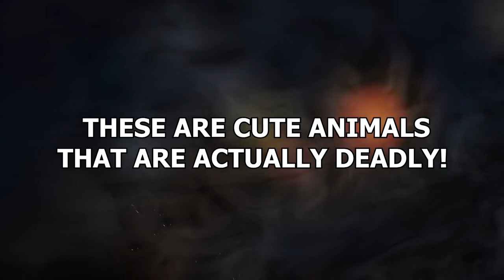15 Cute Animals That Are Actually Deadly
Cute things are nice. Ugly things are lethal. That’s the rules. Right? Well, actually, wrong. Somethings may be as cute as bunny rabbits, but as dangerous as lions with venom tipped teeth. These are cute animals that are actually deadly!